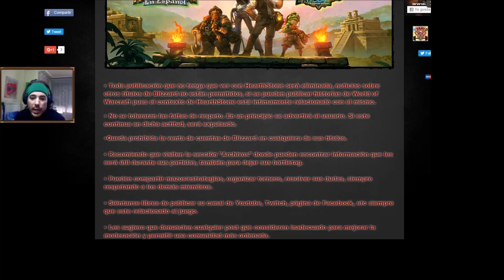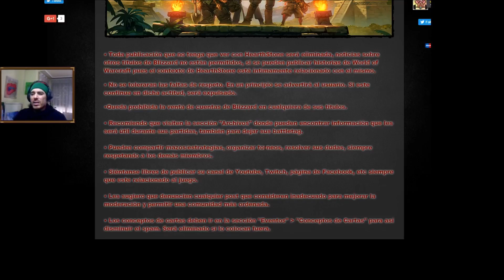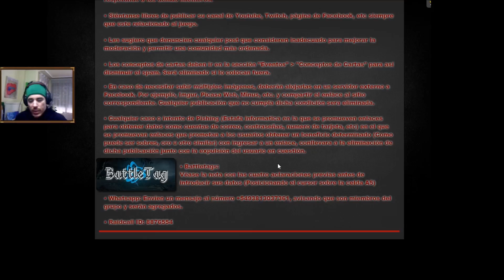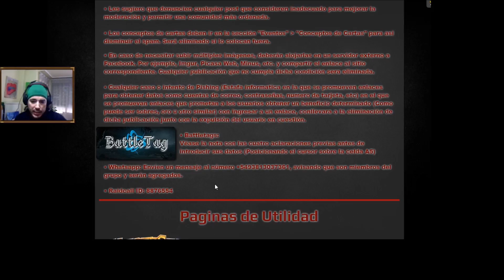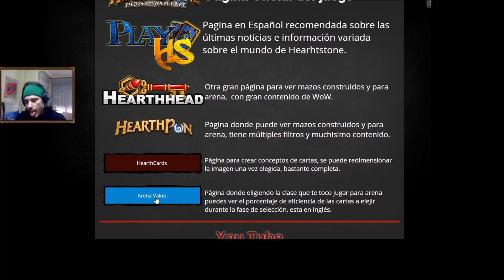HearthStone En Español - Normas del Grupo de Facebook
Tema de la Intro "Master Of The Universe" de Sergio Makkaroff